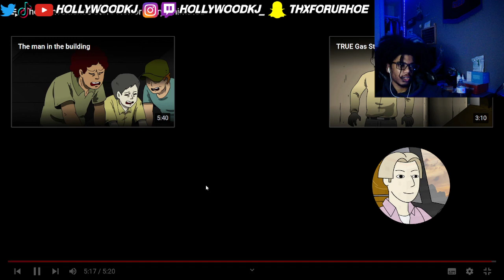HollywoodKJ REACTS to The Convenience Store Horror Story Animated